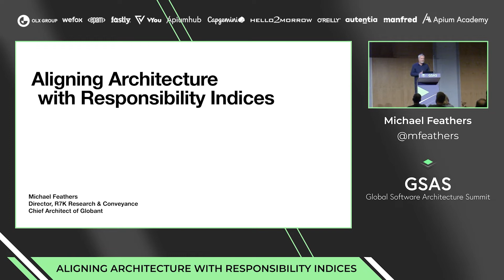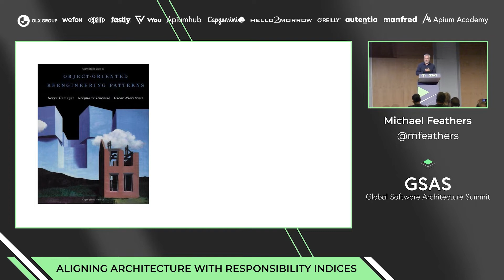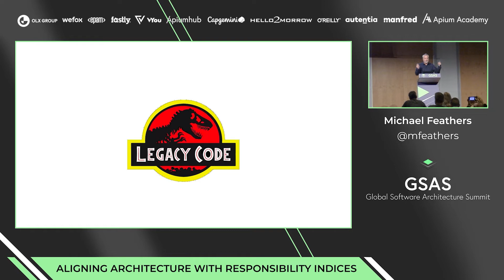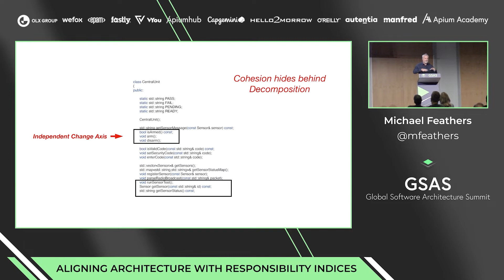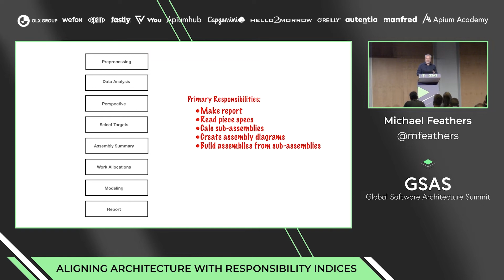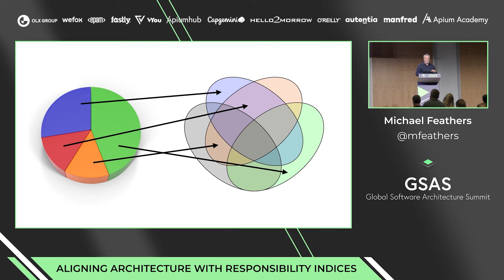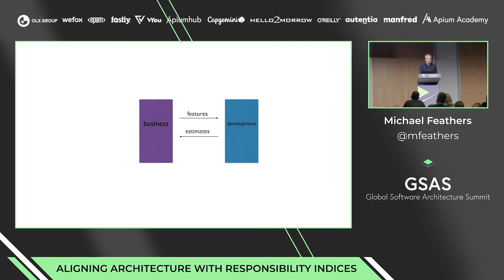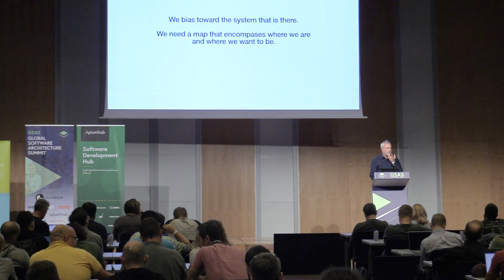Aligning architecture with responsibility indices | by Michael Feathers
The Global Software Architecture Summit (GSAS) is a 3-day event that aims to attract and connect software architecture experts from all over the world as well as all those interested in building working software to improve their skills, share knowledge, and connect.

The event features two days of talks by industry experts such as Mark Richards, Neal Ford, Nathaniel Schutta and one day of workshops. It is focused on software architecture topics as backend & frontend development, DDD, mobile development techniques, software architecture models & beyond.

The summit is held every year, so if you are interested in attending do not hesitate to buy your ticket. It is an excellent opportunity to give your career a boost and meet professionals in the industry.

EVENT ORGANIZER: APIUMHUB

Apiumhub is a software development hub that solves complex problems with high-quality solutions. Our purpose is to build scalable software to help our clients strengthen their businesses with powerful technology.  Every year, we host this event in Barcelona to support the software architecture community and provide a space for the exchange of new and interesting ideas.